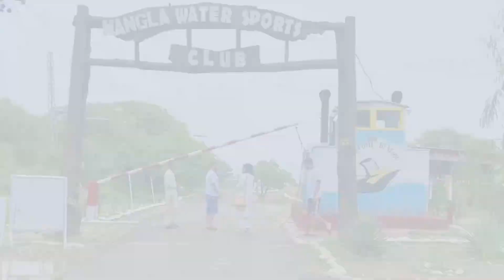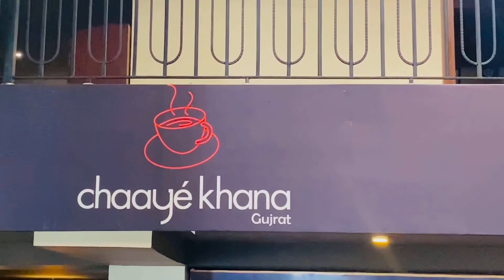Is This Lahore?